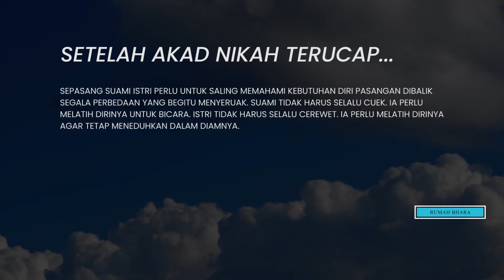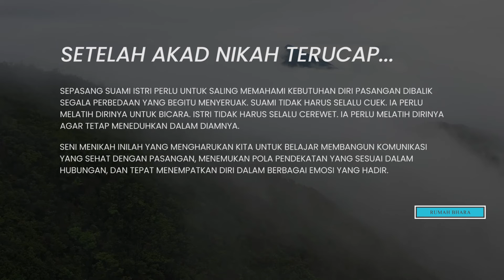INI YANG KAMU LAKUKAN, SETELAH AKAD NIKAH TERUCAP..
SETELAH AKAD NIKAH TERUCAP..

SAAT AKAD NIKAH TERUCAP, ITU ARTINYA SEPASANG SUAMI DAN ISTRI SIAP UNTUK SALING BERKOMITMEN DAN MENGUATKAN KOMITMEN PERNIKAHAN, SIAP UNTUK SALING PERCAYA DAN MENJAGA KEPERCAYAAN DAN MERAWAT CINTA ITU SEPANJANG MASA.

JALANILAH PERNIKAHAN INI DENGAN SEPENUH IKLHAS DAN RIDHA ATAS DIRI KITA, ATAS DIRI PASANGAN KITA, ATAS APAPUN YANG ALLAH TELAH KARUNIAKAN PADA RUMAH TANGGA KITA. PERJALANAN INI MUNGKIN TIDAK MUDAH, TAPI SAAT KITA PUNYA KOMITMEN YANG KUAT UNTUK SALING MENJAGA, YAKINLAH KE DEPANNYA AKAN BAIK-BAIK SAJA.

SEPASANG SUAMI ISTRI PERLU UNTUK SALING MEMAHAMI KEBUTUHAN DIRI PASANGAN DIBALIK SEGALA PERBEDAAN YANG BEGITU MENYERUAK. SUAMI TIDAK HARUS SELALU CUEK. IA PERLU MELATIH DIRINYA UNTUK BICARA. ISTRI TIDAK HARUS SELALU CEREWET. IA PERLU MELATIH DIRINYA AGAR TETAP MENEDUHKAN DALAM DIAMNYA.
SENI MENIKAH INILAH YANG MENGHARUKAN KITA UNTUK BELAJAR MEMBANGUN KOMUNIKASI YANG SEHAT DENGAN PASANGAN, MENEMUKAN POLA PENDEKATAN YANG SESUAI DALAM HUBUNGAN, DAN TEPAT MENEMPATKAN DIRI DALAM BERBAGAI EMOSI YANG HADIR.